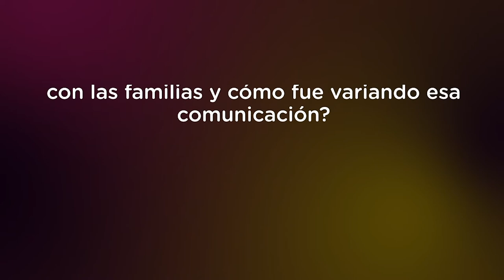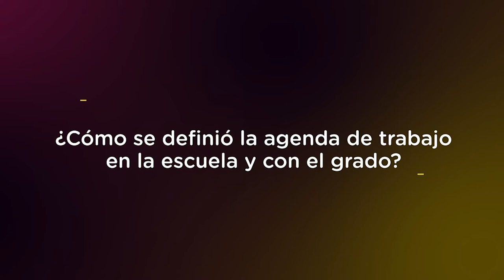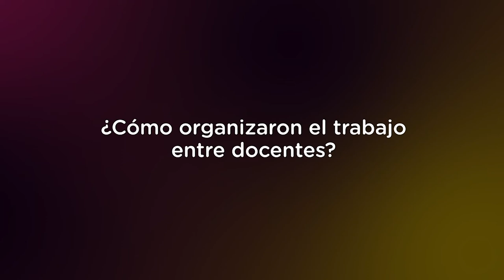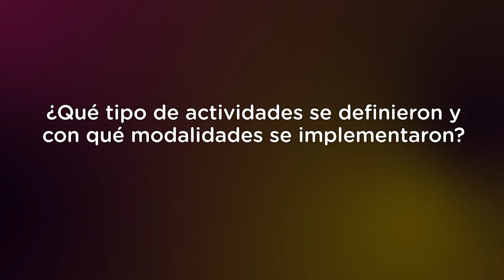Curso Enseñar y Aprender en escenarios combinados - Bárbara Lago - Nivel Primario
Testimonio de la docente Bárbara Lago de la Escuela Normal Superior en Lenguas Vivas Sofía Esther Broquen de Spangerberg